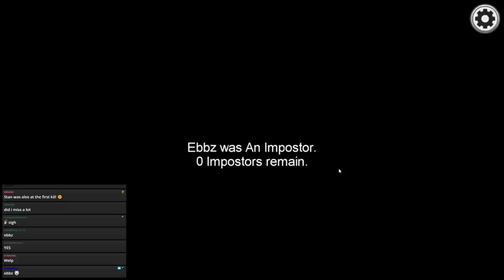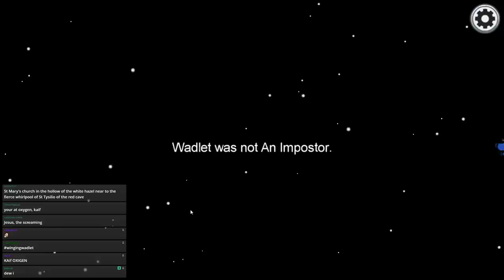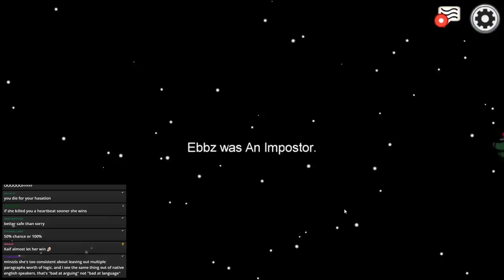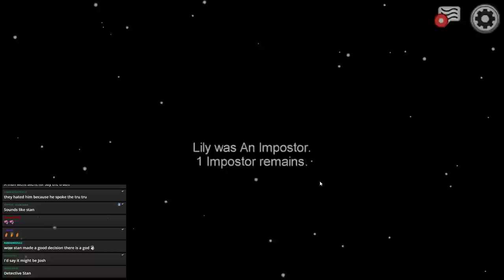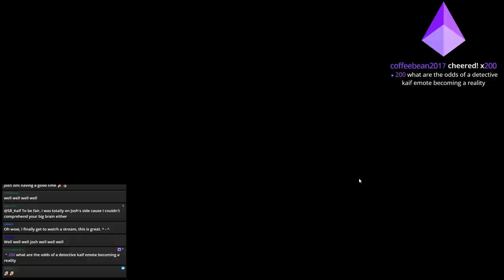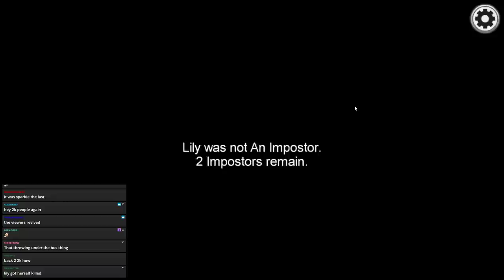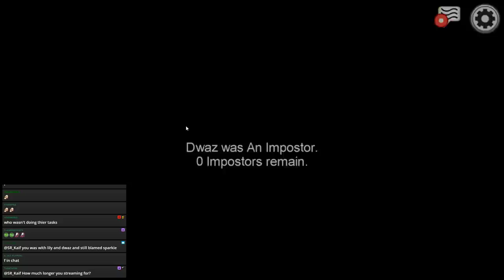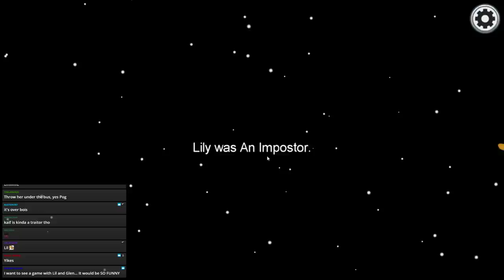Choking Under Pressure | Among Us